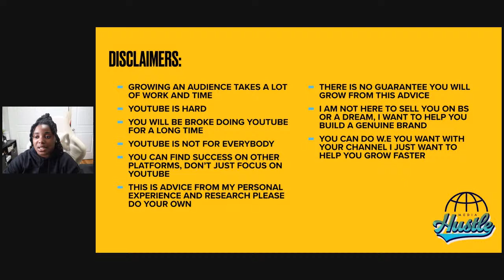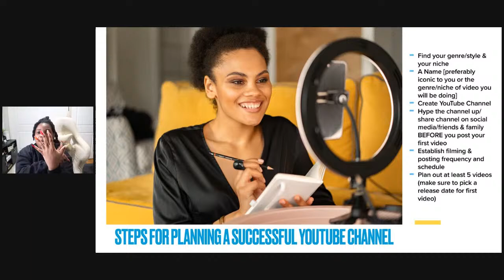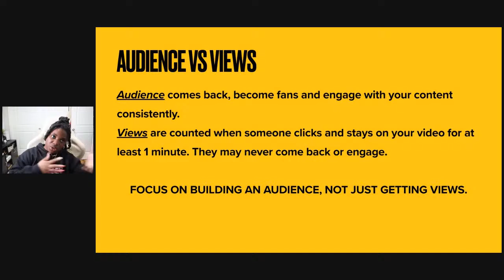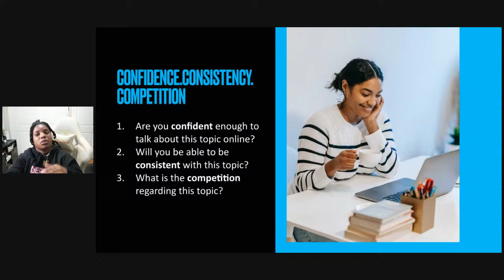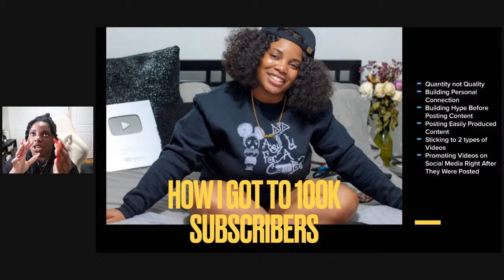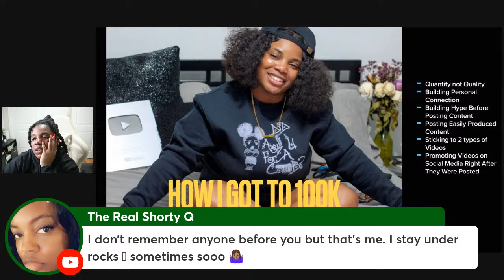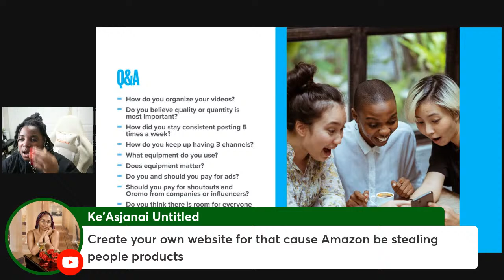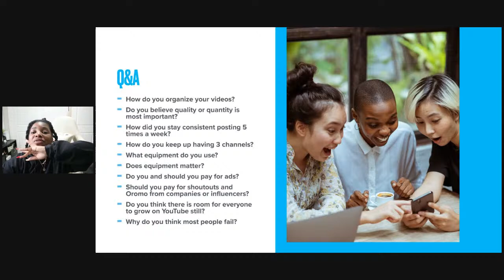How To Get To 100K YouTube Subscribers in 1 Year OR Less!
Video suggestions?

Yvana Romelus OR Thee Mademoiselle
162 Elmora Ave